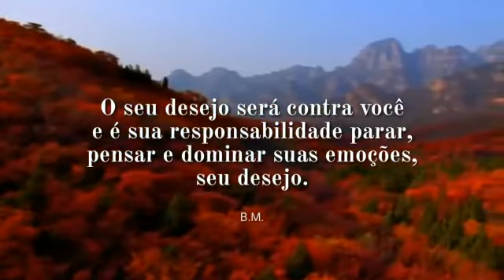Benção do Dia